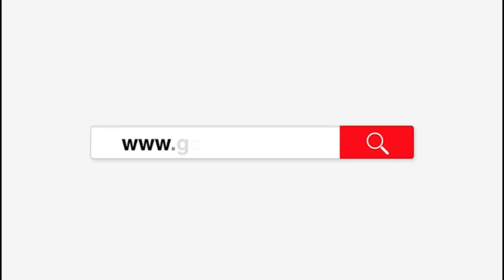🇨🇦 🇺🇸 Canadá persiste en el mandato de vacunas para los camioneros transfronterizos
🇨🇦 🇺🇸 Canadá persiste en el mandato de vacunas
para los camioneros transfronterizos